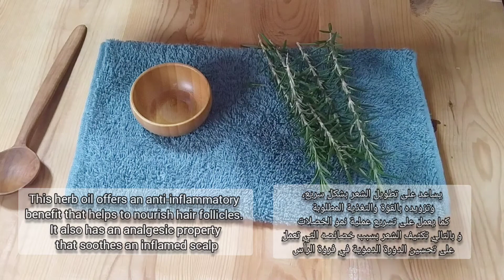RICE WATER FOR EXTREME HAIR GROWTH | How To Make Rice Water Hair Growth Rinse / تطويل الشعر بسرعة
learn how to make rice water for double hair growth , straight,long hair growth at home &
I used organic Rice , rosemary , lemon or orange peel

learn how to get long hair fast growth,and how get long and thicken hair ,grow your hair naturally at home this hair growth remedy is best to stop hair fall naturally and this is the number 1 hair growth secret to get healthy,long and thickening hair
this hair grow mask works 100%
you can ferment rice water 24-48 hours, i like to ferment my rice water overnight. I use basmati rice so my rice water doesn't smell bad you can also use Jasmine rice or add in few of essential oils to mask the smell.if you have extremely dry Hair then add 2 tbsp of hair oil to your Rice mask to make  it smooth and deeply condition your hair.

YAO rice water for 7 days! Grow the longest hair ever! *before & after results*

 3 DAYS OF RICE WATER FOR EXTREME HAIR GROWTH
we used rice water for 3 months and can't believe the results.

HOW I GREW MY HAIR IN LESS THAN 2 MONTHS USING RICE WATER! | updated wash day routine

RICE WATER FOR EXTREME FAST HAIR GROWTH | THE BEST WAY TO USE RICE WATER Rinse for hair growth

overnight Rice water spray for extreme hair growth

Rice Water for Hair Growth | Healthy Hair R
outine

3 Ways To Make Rice Water for healthy skin and hair

just 1 Use Can Straighten Hair Permanently Results Same Like Keratin Or Rebonding

the Japanese secret, 🌿 to long-lasting hair straightening! natural and effective keratin

 HOW TO MAKE RICE WATER SUPER HAIR GROWTH TREATMENT | RICE WATER RINSE...

 من فوائد ماء الأرز للشعر المحتملة أنه يعمل على ترطيب الشعر بشكل جيد وفعال، كما يحسن من ملمس الشعر ويزيد من حجمه، لذا يمكن استخدامه كبديل للبلسم ،تطويل الشعر ، كثافة الشعر ، تقوية الشعر من الجذور

استخدمت اكليل الجبل مع مياه ألا رز و قشور الليمون أو البرتقال
فوائد إكليل الجبل للشعر · تغذية الشعر بفضل تحسين الدورة الدموية. · تقليل تساقط الشعر. · منع الشيب المبكر. · تقليل القشرة وتخفيف جفاف فروة الرأس

يساعد اكليل الجبل أو الروزماري على تطويل الشعر بشكل سريع، وتزويده بالقوّة والتغذية المطلوبة. كما يعمل على تسريع عملية